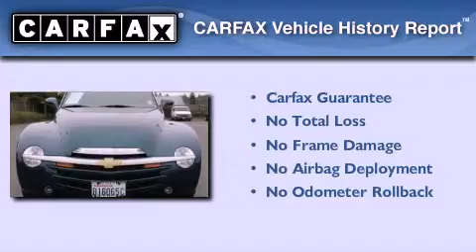Preowned 2005 Chevrolet SSR Puyallup WA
Year : 2005
 Make : Chevrolet
 Model : SSR
 Engine : 6.0L V8 OHV SFI
 Trans . : 6 Sp Manual
 Exterior : Blue
 Miles : 50,445
 Interior : Charcoal Black
 Stock : 5125